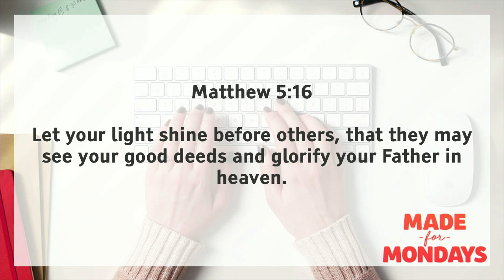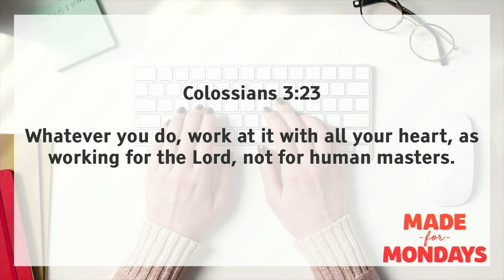Work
We can serve God in any kind of work when we work with excellence.